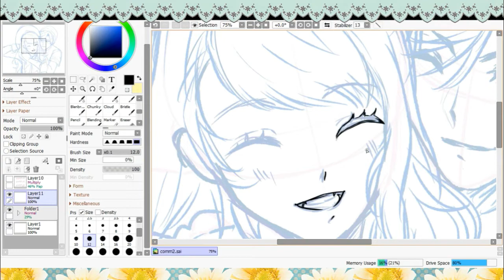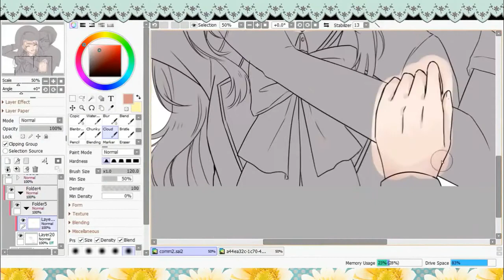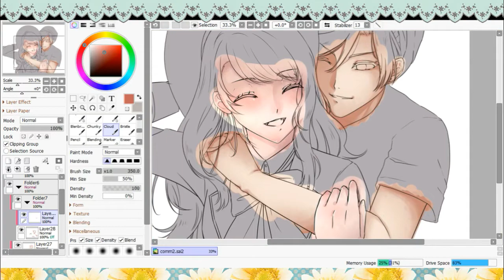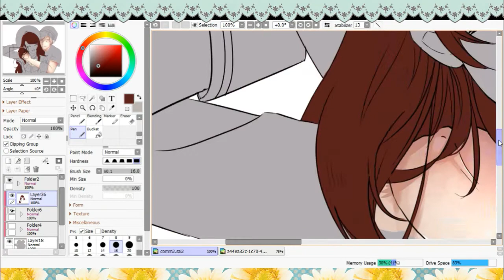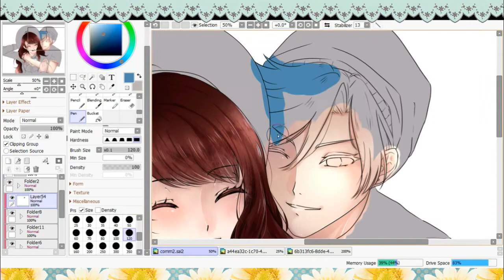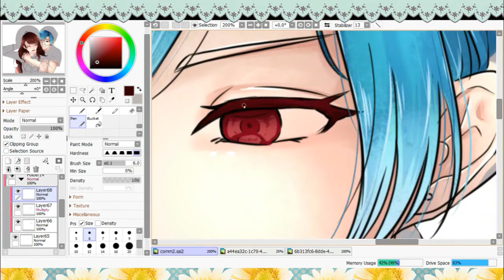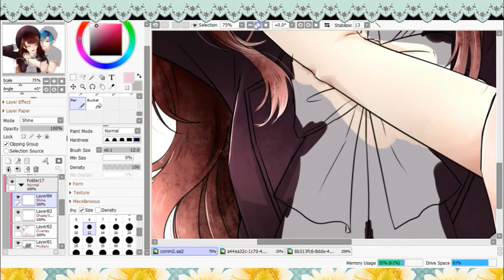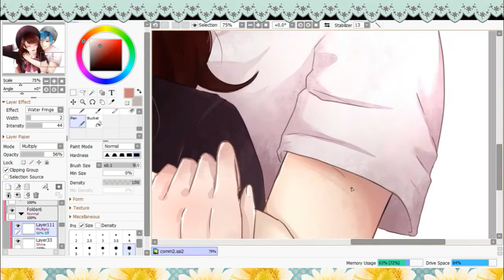Anime Speedpaint | Happy Smiles | PAINT TOOL SAI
I mainly draw anime/manga styled art. Mainly using Paint Tool SAI and Clip Studio Paint.
Happy Smiles [ Commissioned by Rinna-diabolik ]
Tool I used:
Program: Paint Tool SAI
Tablet: Wacom Bamboo
Movie Editor: Wondershare Filmora